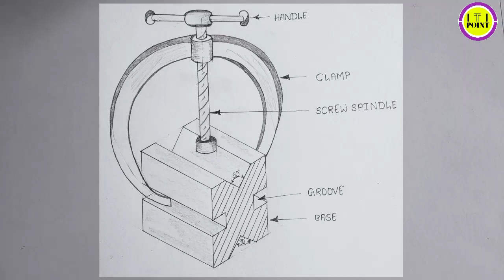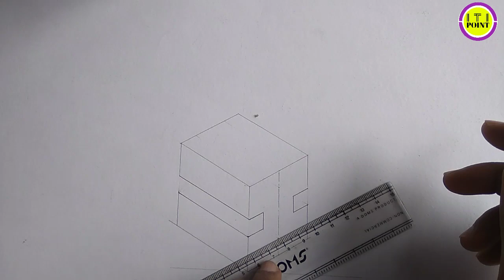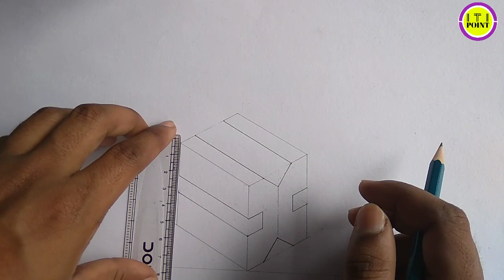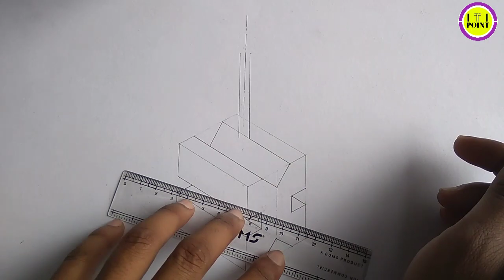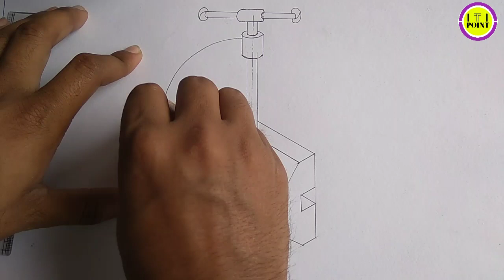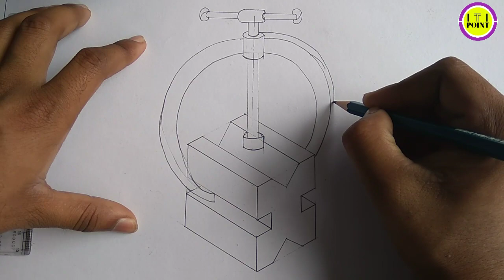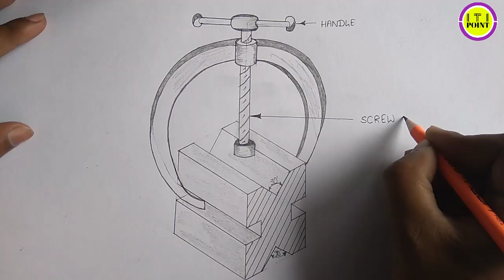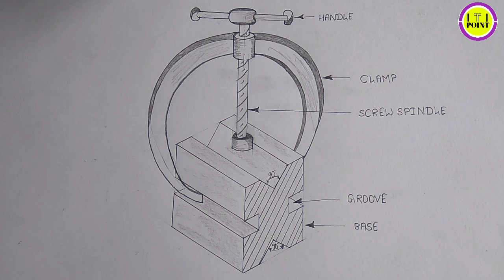V BLOCK with Clamp बनाने का सबसे आसान तरीका || Free hand sketch || ITI POINT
V BLOCK with Clamp Free Hand Sketch ||

How to draw a V-BLOCK

V-BLOCK kaise draw kare

Engineering drawing

विडियो me V-BLOCK with Clamp ki free hand sketch banane ki easy method ko bataya gaya h jiske questions exam me aate h or iti / cti exam ke liye bahut he important hai...

यहाँ (ITI POINT Youtube Channel)  आईटीआई के इंजीनियरिंग ड्राइंग का Complete Syllabus और Note   Topic Wise कराया जाएगा, हर वीडियो से Concept समझें, Note बनाएं और प्रैक्टिस करें...

ITI POINT

drawthefreehandsketchoffV-block
V-block_drawing
howtodrawV-block
howtodrawV-block
V-Blockkaisedrawkare